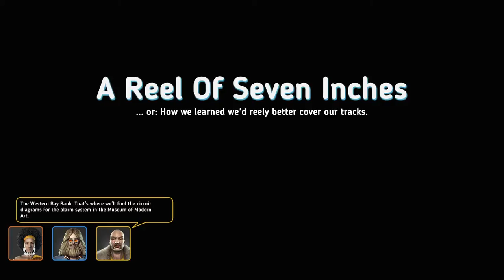Crookz The Big Heist - A Reel of Seven Inches Walkthrough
A video which looks at how to pull off a bank job in Crookz The Big Heist from Skilltree Studios.

The game releases August 25th on PC/Linux and Mac.

It’s the 1970’s: the era of Funk, flared jeans and disco-fueled Saturday nights. A crack team of expert thieves turn Grand Larceny into an art-form by using their many talents to break into the richest homes and steal the finest jewelry - all to finance their hedonistic lifestyles. That is until a lucrative museum heist in Venice involving a famous gem known as ‘Luna Stone’ ends in betrayal and the team broken apart. Five years later the remaining gang members reunite with a plot for revenge against their traitorous former comrade – but naturally, their plan will also make them rich beyond their wildest dreams…

Crookz - The Big Heist is a tactical strategy game set in the funky 1970’s with a slick and groovy atmosphere. Show off the art of thieving by plotting stylish heists and robberies; utilizing espionage and quick-thinking to avoid detection. Implement a successful strategy by assembling and kitting out your team before the job and planning the best way in.
Features
Diverse and thrilling Single player campaign.
18 extensive missions set in a colorful and stylish 70’s setting.
Customize your gang of thieves with up to six playable characters. The powerful bruiser makes a good hatchet man, while the lockpicker is responsible for the finishing touches.
Kit out your team with all manner of elaborate tools: like camera jammers, chloroform or explosive charges.
Test your skills under tough conditions in Challenge Mode by unlocking new heists and competing for the ultimate highscore against other players.
Unique gameplay mixes quick-thinking with in-depth strategy.